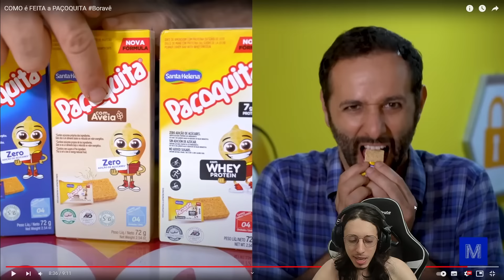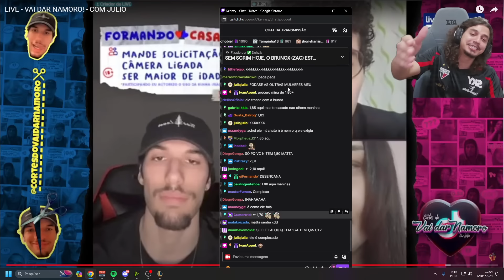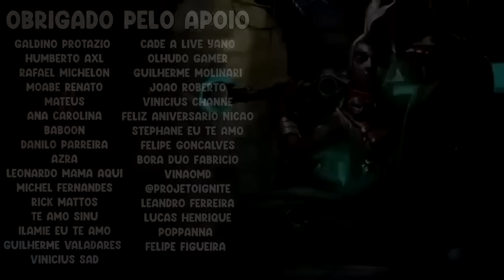NOVA CASA DE 7.800.000,00 REAIS DO MUCALOL, ARTHUR LANCHES VS PIJACK - RENECRODILO LEAGUE OF LEGENDS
NOVA CASA DE 7.800.00,00 REAIS DO MUCALOL, ARTHUR LANCHES VS PIJACK - RENECRODILO LEAGUE OF LEGENDS